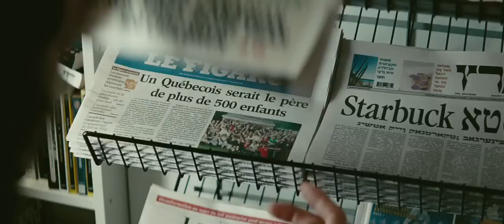Starbuck Official Trailer #1 (2013) - Comedy Movie HD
US Release:  March 29, 2013

As his lover announces her pregnancy, a fortysomething slacker receives other life-changing news: 142 people, all of them the result of artificial insemination, have filed a class action lawsuit against him, their biological father.